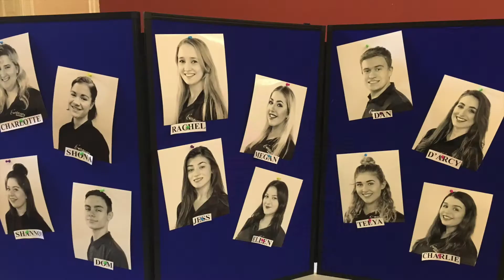Year 2 Informal Showcase Event for friends and family - Student Lead Event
Wildcats Academy are based in Stamford with classes throughout the East Midlands.  They work with children aged 2-16 and also run a full time Post 16 Academy for those aged 16-25 years, working towards the BTEC Extended Diploma in Musical Theatre.